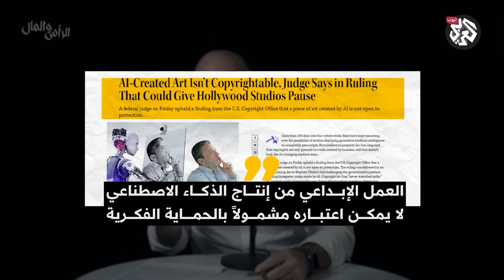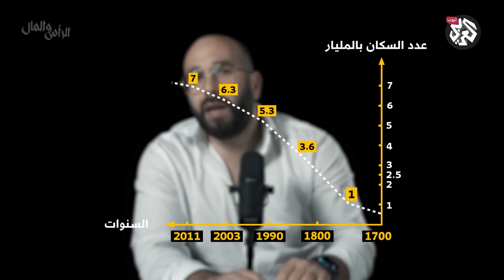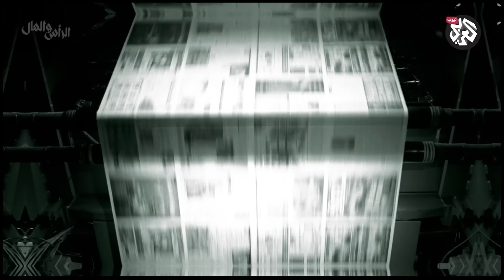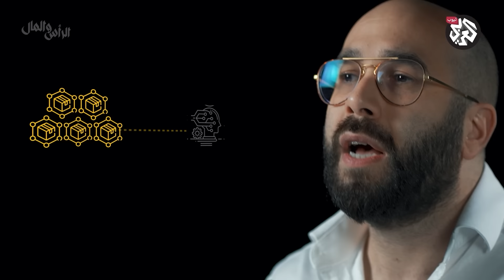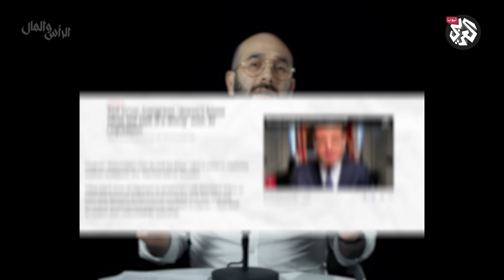الذكاء الاصطناعي يهدد مستقبل البشرية .. هل سنفقد وظائفنا فعلاً؟ | الرأس والمال مع جاد غصن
رغم أننا نسمع يومياً أخباراً عن فقدان البشر لوظائفهم بسبب تقدم الذكاء الاصطناعي، فإن الدراسات والتقارير التي تستند إليها هذه الأخبار تشير إلى وجهة نظر مختلفة. فهل حقاً الذكاء الاصطناعي هو سبب فقدان وظائفنا؟

0:00 - الذكاء الاصطناعي يقتحم عالم التلفزيون
2:09 - تخوف البشر من الذكاء الاصطناعي
2:46 - ما هو دور الإعلام في التخوف من الذكاء الاصطناعي؟
05:05 - ما هو رأي الأبحاث والتقارير بشأن تهديد الذكاء الاصطناعي؟
5:54 - الثورة الصناعية وتهديد وظائف الناس
7:27 - ما هو سبب التخوف من تأثير التطور التكنولوجي؟
9:40 - هل يمكن أن يخلق الذكاء الاصطناعي وظائف جديد؟
11:33 - الثورة الصناعية والتكيف مع طبيعة جديدة
13:25 - ما الذي ساهم في تشكيل النقابات والقوانين المنظمة للعمل؟
14:32- المرحلة الانتقالية للذكاء الاصطناعي

المصادر:
الذكاء الاصطناعي وإعلام الخوف.. الدقة ثمنًا للنقرات - Ultrasawt

AI-Created Art Isn’t Copyrightable, Judge Says in Ruling- by Winston Cho
 Population Growth by Hannah Ritchie, Lucas Rodes-Guirao

 Man Devoured by His Machines – October 2, 1921 – New York Times
Deloitte – Technology and people: The Great job-Creating machine
  Projections of the labor force to 2050: a visual essay

 How many people Use Youtube in 2023? – Brian Dean – Mar. 27, 2023

The Distribution of Household Income and Federal Taxes, 2013

 Why are we getting taller as a species? – Scientific America- June 29, 1998

 The AI Power Paradox. Can States Learn to Govern Artificial Intelligence—Before It’s Too Late? By Ian Bremmer and Mustafa Suleyman